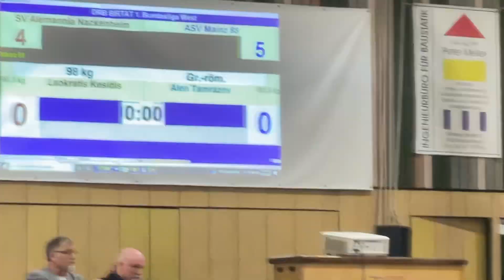Alemannia Nackenheim - Mainz 88 98 GR Kessidis vs Tamrazov